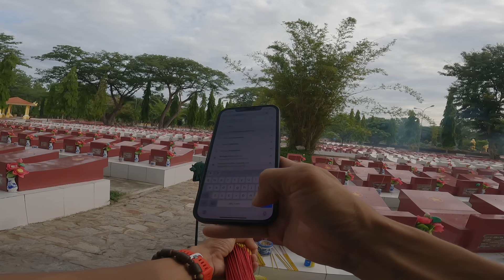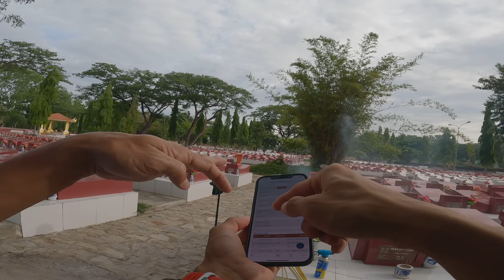Viếng thăm nghĩa trang liệt tỉnh Bình Thuận và cái kết | Hành Quân Xuyên Việt_P75 | Bùi Đình Thức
Viếng thăm nghĩa trang liệt tỉnh Bình Thuận và cái kết | Hành Quân Xuyên Việt_P73 | Bùi Đình Thức

▶Đừng quên để lại dấu LIKE và bình luận góp ý để hai anh em có thêm động lực tạo ra những video hay hơn nữa.

Hành Quân Xuyên Việt nơi quay lại cho mọi người được nhiều cảnh đẹp cũng như là những địa điểm lịch sử mà ngày xưa ông cha ta đã để lại. Cảm ơn mọi người đã luôn theo dõi và ủng hộ 2 anh em mình.

© Bản quyền thuộc về Bùi Đình Thức ☞ vui lòng không reup!
© Copyright by Bui Dinh Thuc ☞ do not reup!